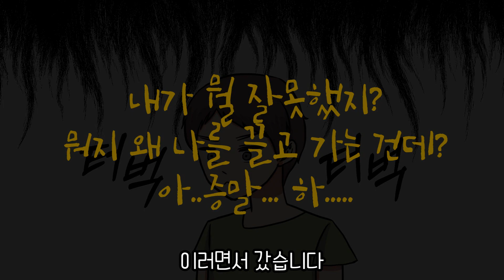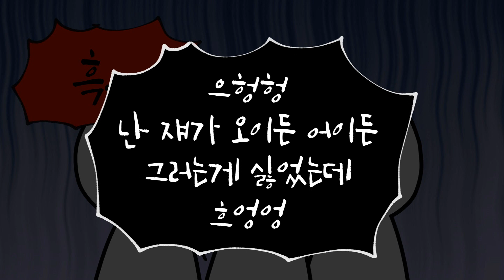일본 애니 많이 본다고 이렇게 개무시 당해야 하나요? ㅣ고구마툰 ㅣ답답한 썰 ㅣ호돌이 영상툰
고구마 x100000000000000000